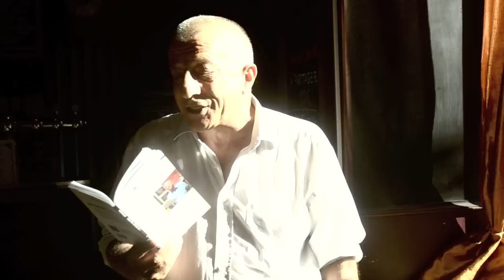Interview Le Robert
Ils l'ont fait !

Universlam, leader français du Slam, édite « Entre Guillemets » une collection de recueils de poésie vivante et moderne, afin de partager l'oralité par écrit.

Choix audacieux, car nous constatons que l'oralité est un instant éphémère, à un moment donné et ne s'inscrit pas dans le temps. Grace à l'édition on fige cet instant de partage dans le temps et dans l'histoire en donnant une valeur littéraire à l'oralité, et à des textes qui ont d'abord été déclamés sur scène.

Le slam vit dans les jeux de mots, rimes, et déliés de langage, qui sont un ravissement à l'écoute comme à la lecture. Grace à cette collection, découvrez le plaisir de lire l'oralité.

Du constat d'un slam actuel éphémère, Universlam a voulu, pour partager avec le plus grand nombre cette poésie de l'instant, encrer la poésie sur papier. Fort de ses expériences passées d'animation d'ateliers d'écriture, performances, concours de slam à travers le globe, le créateur de l'association Universlam, Sébastien Bollinger lance aujourd'hui Universlam Editions et édite « Entre Guillemets ».
Dans cette collection vous pouvez retrouver : Donna Vickxy, Le Robert, Victor Zarca, Le Bon Slamaritain, Sebseb, Xavier Ramillion, Reno Simo, Orcy , Aimé Nouma , Camille Case, Goutte, Uo, Grégoire, David Goudreault, Flo , Michel Dréano ...

Disponibles sur Amazon, ou par commande dans toute la francophonie grâce au bon de commande a retrouver La collection est forte d'un ouvrage par mois, actuellement 7 auteurs édités et en vente, en format poche au prix unitaire de 10€.

Il est conseillé de lire ces ouvrages à voix haute, afin de comprendre pleinement les jeux de mots et bijoux de langage qu'ont voulu transmettre les auteurs, car les textes créés dans la logique du slam sont faits pour être récités et non lus.

Slamicalement vôtre